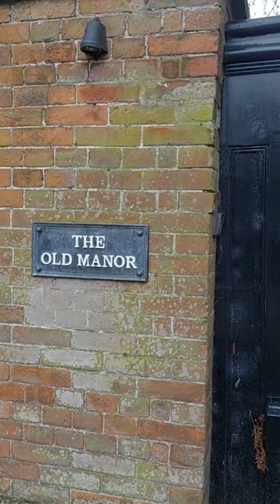Band of Brothers Sobel get's tricked and cuts a fence - the REAL Location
A look at the real life place where Colonel Strayer would have given Sobel his dressing down after cutting the fence!

The gear I use to shoot my videos:
DJI Osmo Action
Canon R6
My New backpack
Camera Strap

Some of the links in the description are affiliate links meaning that if you do make a purchase, I could make a small commission which goes back into supporting the channel - Thank you!